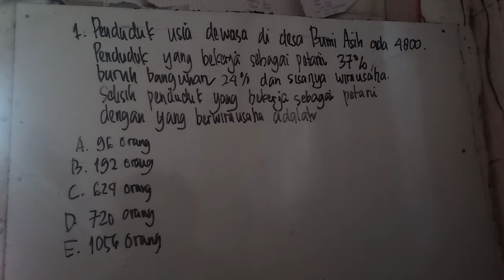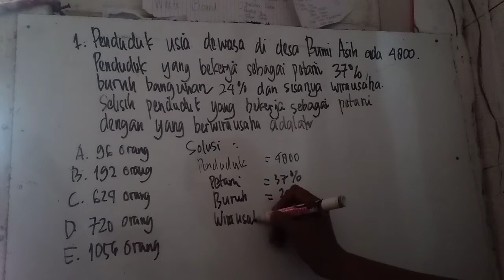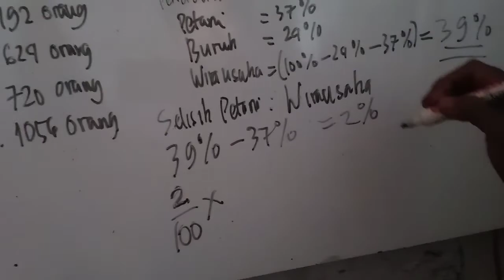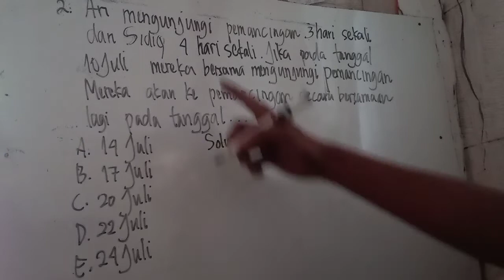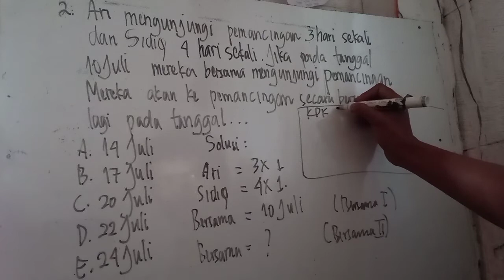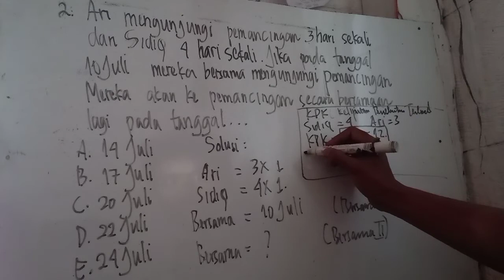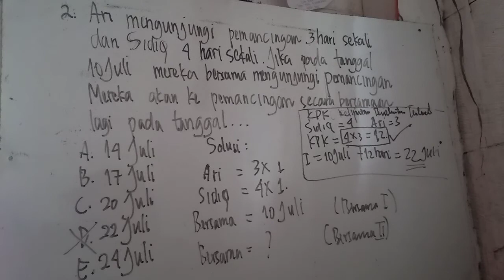SOAL CERITA MATEMATIKA DASAR I SOAL YANG SERING KELUAR SAAT TES I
SOAL CERITA MATEMATIKA DASAR I SOAL YANG SERING KELUAR SAAT TES I UTBK PSIKOTES TESCPNS. Video ini membahas tentang soal cerita yang sering diujiankan dalam tes UTBK, Psikotes, Tes CPNS, bahkan Tes Polisi. Cerita Soal ini mengukur intelegensi seseorang mengenai suatu cerita.